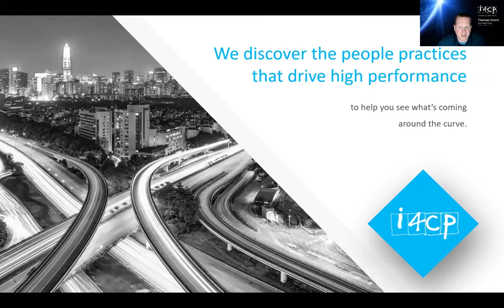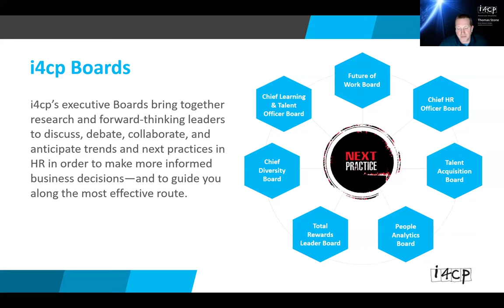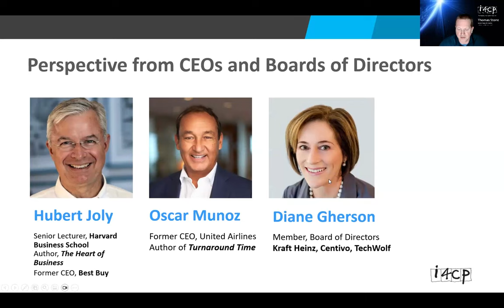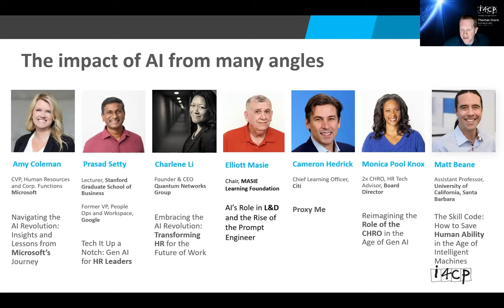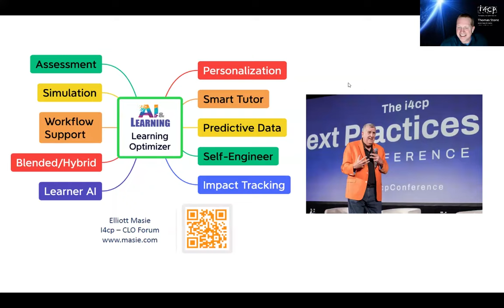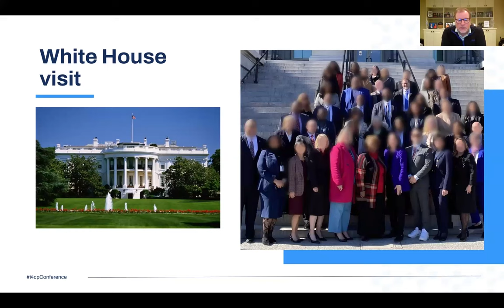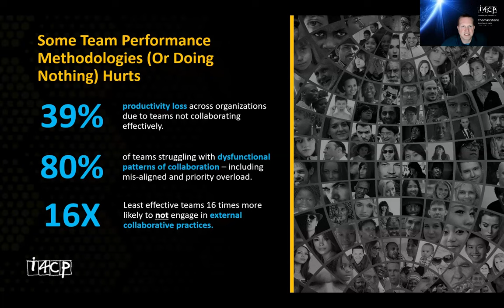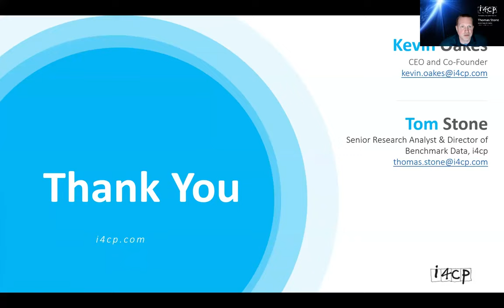Key Takeaways from the 2024 Next Practices Now Conference with Elliott Masie and Kevin Oakes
Join Next Practices Weekly on April 4, 2024 for an exclusive discussion featuring renowned learning expert, Elliott Masie, CEO and Founder of MASIE Learning, to recap key insights and takeaways from 2024 Next Practices Now Conference. Elliot joins i4cp’s Kevin Oakes, CEO & Co-Founder, and Thomas Stone, Senior Research Analyst,  as they delve into the most pertinent topics discussed during the conference, providing invaluable insights for HR and talent executives.

Key topics of discussion:
2024 Next Practices Now Conference recap
Generative AI and the impact on HR and learning practices
Key takeaways and emerging trends
Don't miss this opportunity to gain valuable insights from one of the industry's leading experts. Register now to secure your spot.